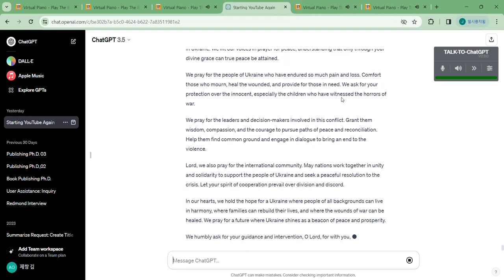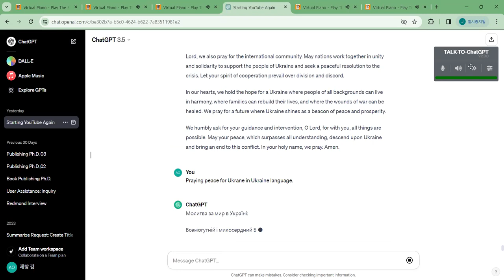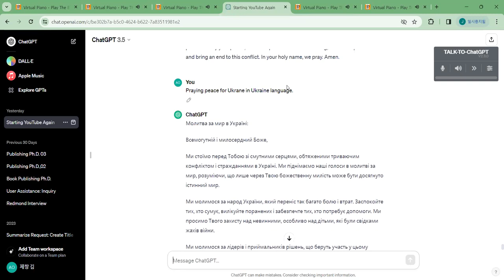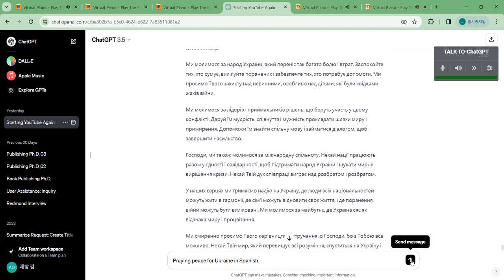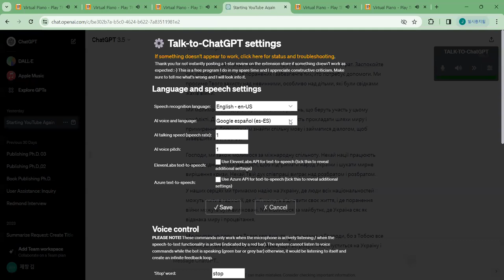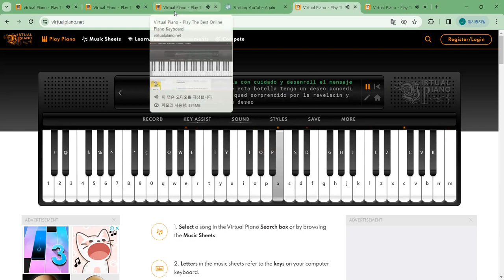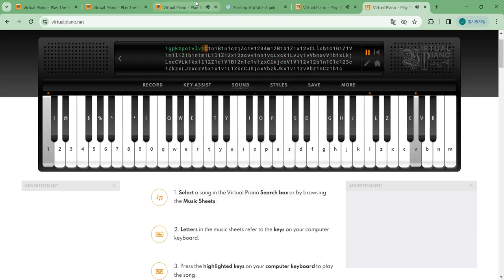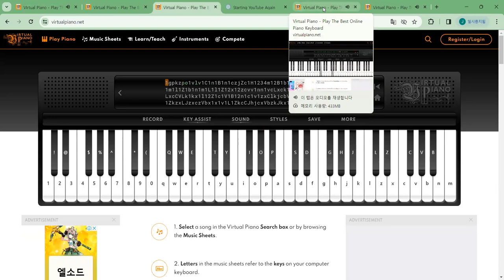Music Ai Meditation: For World Peace EIRENE 2 for Virtual Instruments & ChatGPT by Jechang Kim 김제창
아래의 설명에 대해 135개 언어로 번역이 제공되니 활용하세요.

 세계평화증진을 돕기 위한 음악Ai명상 MusicAiMeditation 시리즈 EIRENE 02

우크라이나와 이스라엘 전쟁 등으로 손상된 세계평화의 회복증진을 돕기 위하여 작곡한 평화의 여신 에이레네 EIRENE 시리즈 02입니다. 이 작품에서는 Virtualpiano.net 에서 임의로 음열을 생성하여 적절하게 조합하고, ChatGPT가 생성한 스페인어 평화기도문을 음열로 사용하여 Virutalpiano.net 에서 4 개의 악기를 지정하여 연주하였습니다. 5개의 악기는 1. 글로켄슈필 2.스틸팬 3. 색소폰 4. 오르간 5. 타아기들입니다.

1. 생성된 음열은 아래와 같으며, 글로켄슈필, 스틸팬, 색소폰, 타악기들에 의하여 즉흥적 카논으로 연주하였습니다.
1gpkzpo1vlv1C1n1B1n||1czjZc1H1234m|12B1b1Z1x12vCLlcb1O1G|||1Z1V1m1l1Z1b1n1m1L||1l1Z12x12zcvv1nn|||1vcLxck1LvJv1vVbnxvV1b||1xLkjLxcCVLk1kx1l12Z1c1V||1B12n1c1v||1zxClkjcbV1V112v12b||1n1C1c123c1ZkzxLJzxczVbx||1x1v1L1ZkcCJhjcxVbzkJkx1v|11zvVbz1nCz1b1c||
1gpkzpo1vlv1C1n1B1nnn||111czjZc1H1234mm|12B1b1Zm1x12vCLl1cb1O1G|||1ZC1V1m1l1Z1b1n1m1LLL||11111l1Z12x12zcvv1nnmmm|||1vcLxckk1LvJv11vVbnxvV1b||1xLLkjLxcCVLk1kkx1l12Z1c1VV||11BB12n1c1vv||11zxClkjccbV1V112v12b||11n1C1cc123c1ZkzxLJJzxczVbxx||1x1v1L1ZkccCCJhjcxVbzkJkx1vvvv|111zvVbz1nCz1b1ccc||1xLkjLxcCVLk1kx1l12Z1c1V||
1gpkzpo1vlv1C1n1B1n||12B1b1Z1x12vCLlcb1O1G|||1l1Z12x12zcvv1nn|||1x1v1L1ZkcCJhjcxVbzkJkx1v|1czjZc1H1234m|1Z1V1m1l1Z1b1n1m1L||1zxClkjcbV1V112v12b||1x1v1L1ZkcCJhjcxVbzkJkx1v

2. 연주에 사용된 스페인어 평화기도문은 아래와 같으며, 오르간으로만 연주하였씁니다.

(English Translation)
This is EIRENE Series 02, the Goddess of Peace, composed to help restore and promote world peace damaged by the war of Ukraine and Israel. In this work, note row were randomly generated from Virtualpiano.net, combined appropriately, and the Spanish peace prayer generated by ChatGPT was used as the note row and played on five designated instruments from Virtualpiano.net. The five instruments are 1. Glockenspiel 2. Steel-pan 3. Saxophone 4. Organ 5. Mixed-Percussion